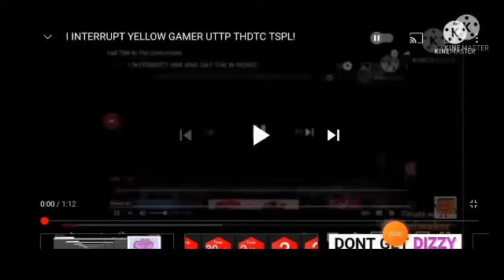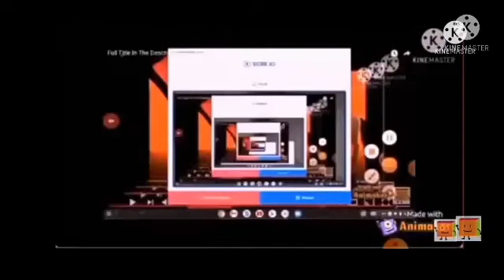i not red gamer